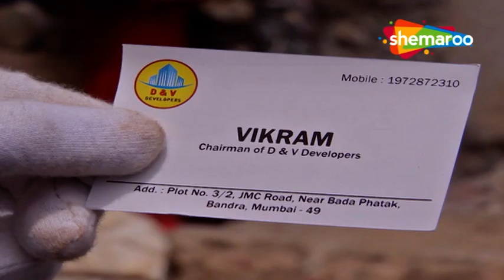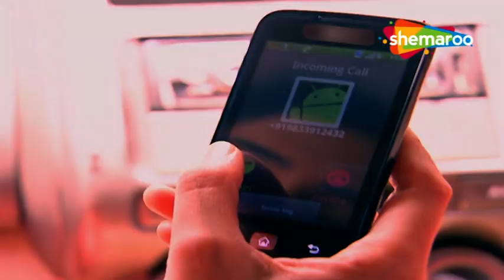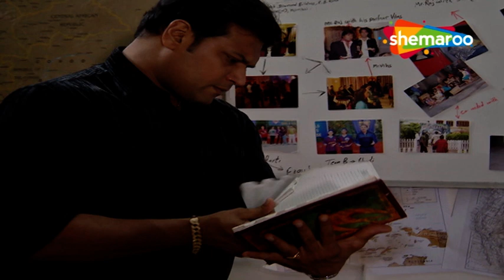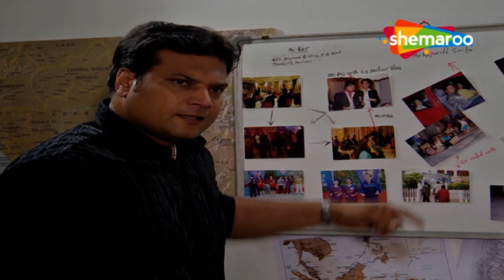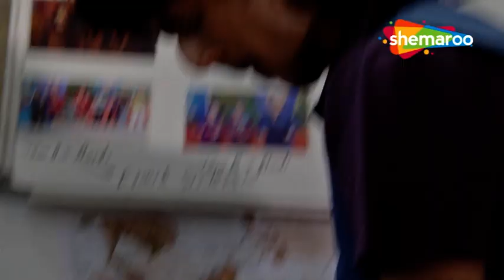CID Climax | बिजनेस पार्टनर का खून या आत्महत्या | ACP Pradyuman. Abhijeet | Hindi Crime Show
Watch the CID team solve various mysterious cases with their attention to details

About CID:
भारतीय टेलीविजन पर पहली रोमांचकारी खोजी श्रृंखला टी-नाटकीय और बिल्कुल अप्रत्याशित है, सी.आई.डी. पिछले ग्यारह वर्षों में दर्शकों को आकर्षित किया है और अपने रोमांचक कथानकों और उत्साह के साथ दर्शकों को अपने टेलीविजन सेटों से बांधे रखता है। इसके तेज-तर्रार भूखंडों में आपस में जुड़ी व्यक्तिगत चुनौतियाँ भी हैं जिन्हें सी.आई.डी. ड्यूटी के नाम पर टीम को नॉन-स्टॉप एडवेंचर, जबरदस्त दबाव और जोखिम का सामना करना पड़ता है। श्रृंखला में जांच, पता लगाने और रहस्य से निपटने वाली हार्ड-कोर पुलिस प्रक्रियात्मक कहानियां शामिल हैं। धारावाहिक के नायक एसीपी प्रद्युम्न [गतिशील शिवाजी साटम द्वारा अभिनीत] के नेतृत्व में पुलिस बल के अपराध जांच विभाग से संबंधित पुलिस अधिकारियों का एक कुलीन समूह है। जबकि कहानियां प्रशंसनीय हैं, पुलिस द्वारा सामना की जाने वाली नाटकीय साजिश और तकनीकी जटिलताओं पर जोर दिया गया है। हर स्तर पर, साजिश दिलचस्प मोड़ लाती है और अधिकारियों को आगे बढ़ने के लिए बदल देती है क्योंकि वे अपराधियों को ट्रैक करते हैं, जिनके नेतृत्व में छोटे से छोटे सुराग होते हैं।

Name : CID
Directeted : B. P. Singh

Watch Shemaroo TV channel on:
DD Free Dish :  28
Tataplay :  181
Airtel : 132
Videocon d2h : 149
Dish TV :  139
GTPL : 17
DEN : 116
Hathway : 16
NXT Digital : 178
IN DIGITAL:  178
SITI CABLE :  128
FASTWAY :  26
UCN : 13
Digiana :  122
Rajasthan Infotech : 312
Radiant Digitek : 143